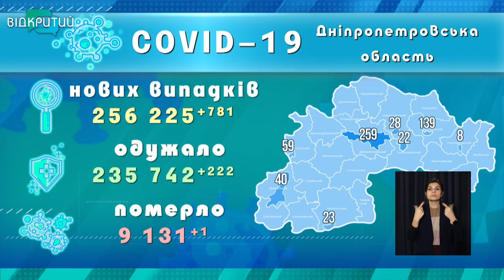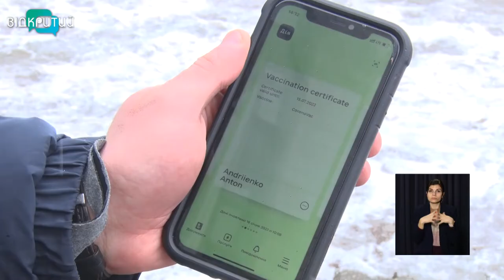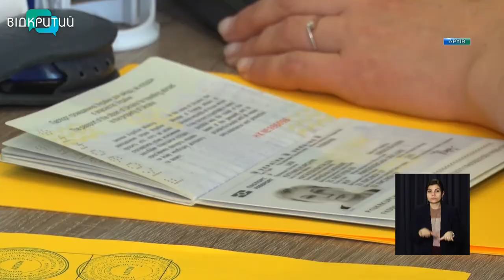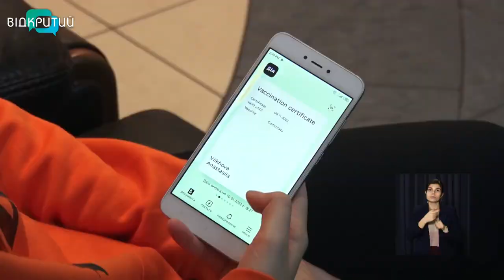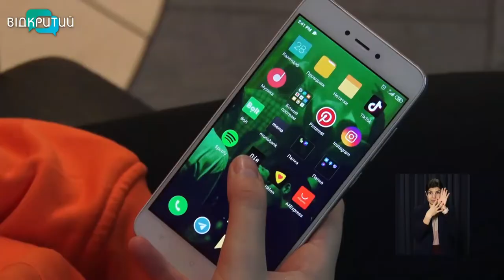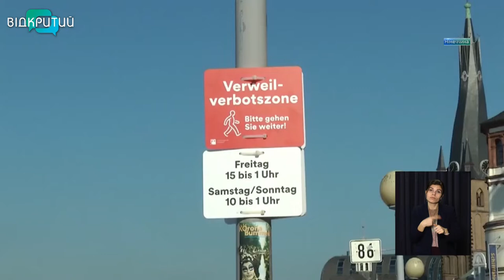Новини OPEN NEWS від 31 січня 2022 року 13:15